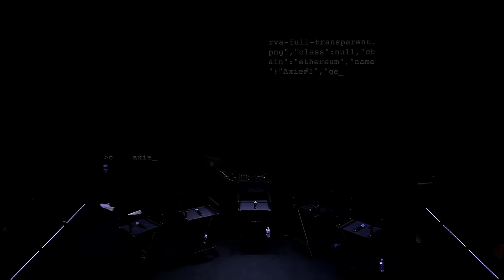Code: Axie Panel live from NFTNYC 2022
Live panel at the Samsung A37 Building with: Zyori, Arianna Simpson, Jiho, OhhShiny, and David Lee to discuss why they are optimistic about Web3 gaming, even in bearish market conditions.